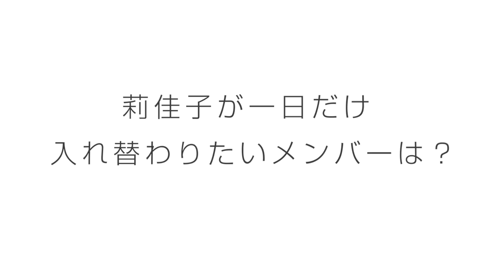アンジュルム 莉佳子が１日だけ入れ替わりたいメンバー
アンジュルム DVD MAGAZINE vol.25